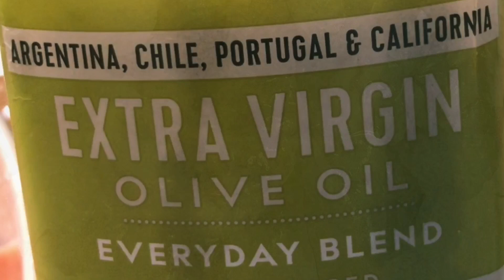Shrimp Fried Rice with Pork